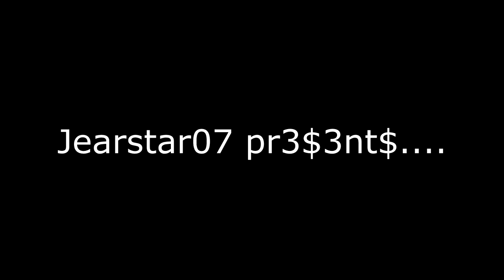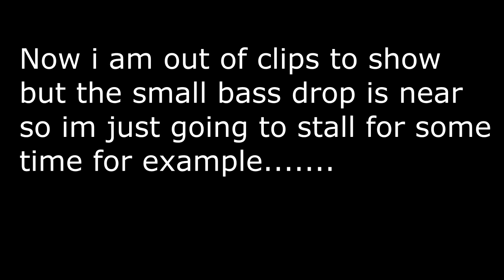asd;lkjfueiGangplankwefajdifwo;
ay es dee eff pirate booty become kappapride at tempostorm.com